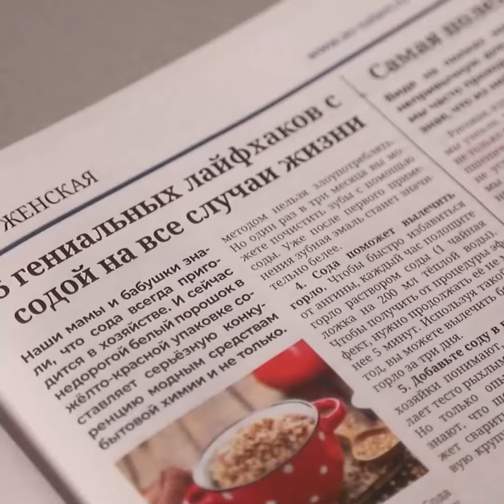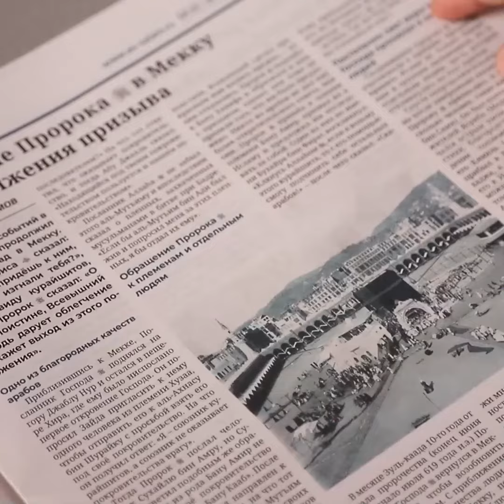Коротко о газете «АССАЛАМ»